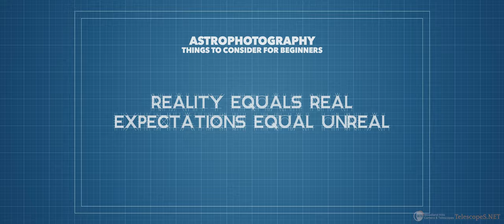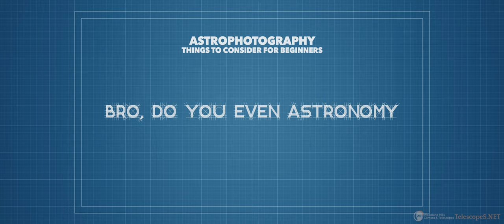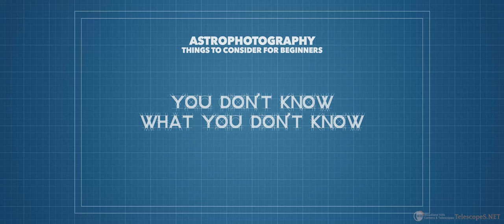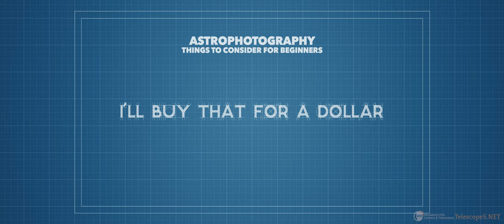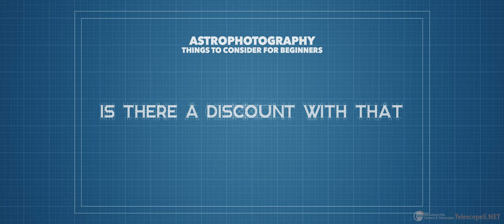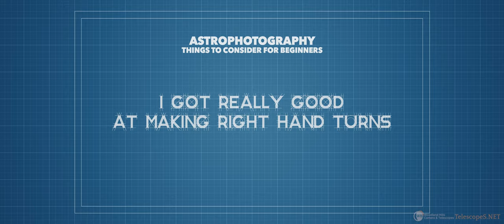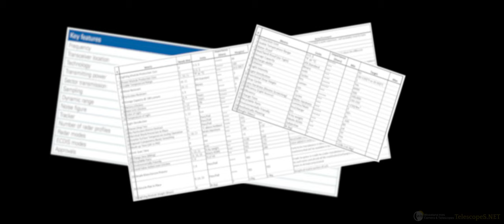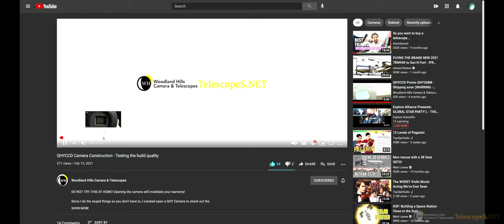Astrophotography - Things to Consider for Beginners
Are you new to astrophotography and don't know where to start? Before you dive in, feast your eyes and ears on this video outlining some of the pitfalls that you as a beginner may come across and how to best navigate a happy start in this rewarding hobby.

Telescopes.net, your one-stop shop for all things astronomy!